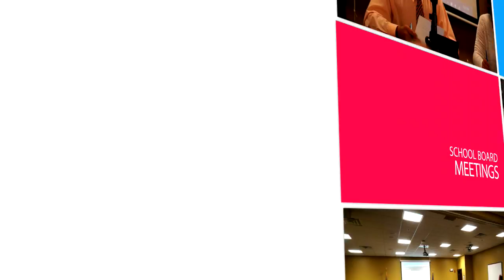PM Argos Town Council 01 19 17